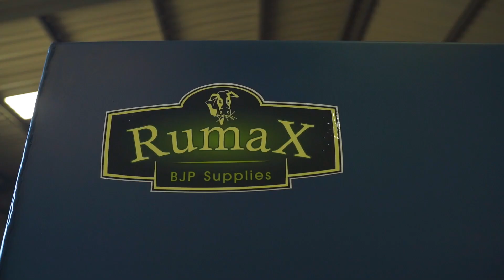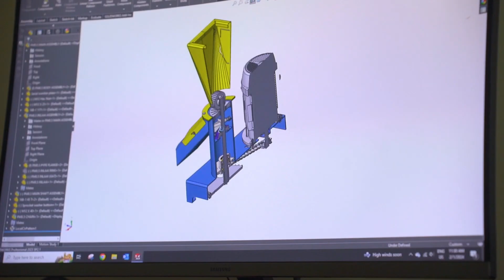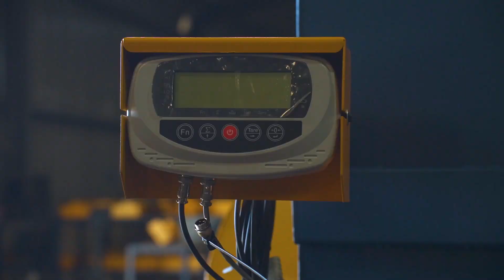Net by Rumax